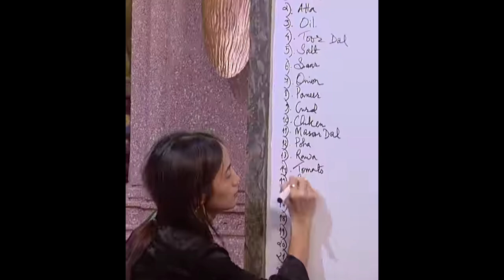राशन को लेकर Bigg boss के घर मे मचा बवाल 😱 | bigg boss 18 live update | bb 18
Bigg Boss 18, Bigg Boss 18 Live, Bigg Boss 18 Promo, Bigg Boss 18 Episode, Bigg Boss 18 Update, Bigg Boss 18 Weekend Ka Vaar, Bigg Boss 18 Fights, Bigg Boss 18 Salman Khan, Bigg Boss 18 Review, Bigg Boss 18 Jio Cinema,bigg boss 18 live feed, Bigg Boss 18 Colors TV, Bigg Boss 18 Live Streaming, Bigg Boss 18 Preview, Bigg Boss Season 18, Vivian Dsena, Karan Veer Mehra, Nyra Banerjee, Rajat Dalal, Shehzada Dhami, Avinash Mishra, Shilpa Shirodkar, Tajinder Bagga, Chahat Pandey, Chum Darang,Gunaratna Sadavarte, Arfeen Khan, Sara Arfeen Khan, Muskan Bamne, Alice Kaushik, Eisha Singh, Hema Sharma,shrutika arjun, Salman Khan, BB18, Bigg Boss18, Weekend Ka Vaar, Bigg Boss 18 Live Task, Bigg Boss 18 Voting Trends, Bigg Boss 18 Eviction, Bigg Boss 18 Nomination Task, Bigg Boss 18 Weekend Ka Vaar, Bigg Boss 18 Jail task, Bigg Boss